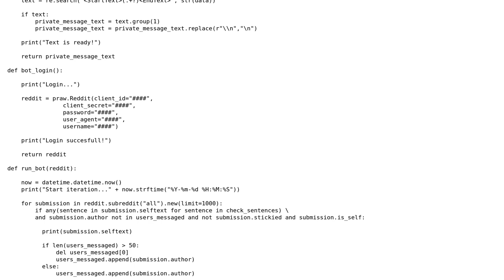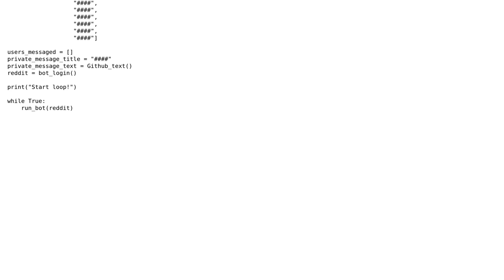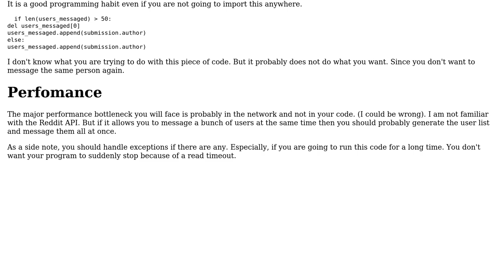Code Review: A suicide prevention Redditbot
With thanks & praise to God, and with thanks to the many people who have made this project possible! | Content (except music & images) licensed under CC BY-SA | Music | Images & others | With thanks to user Graipher user Gnik user Duncan Jansen and the Stack Exchange Network Trademarks are property of their respective owners. You are responsible for your own actions.